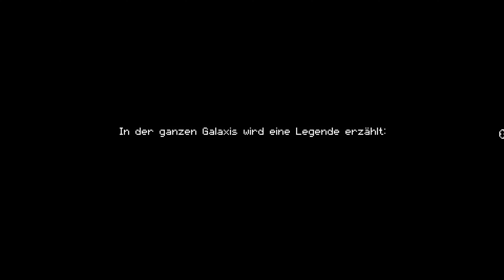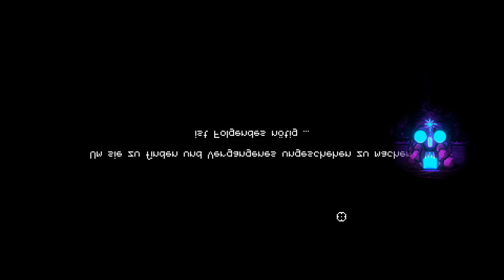366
Rules:
-Every day, at least 5 minutes of content needs to be put out.
-Episodes can't have the same focus on the same thing. Like games, topics, game engines.
-Fur Talks can be repeated
-When there is an outro, because the 5th minutes haven't been hit, decorate the timer a little
-If there are english subtitles, german ones have to be added too